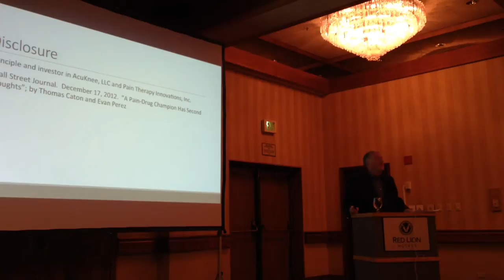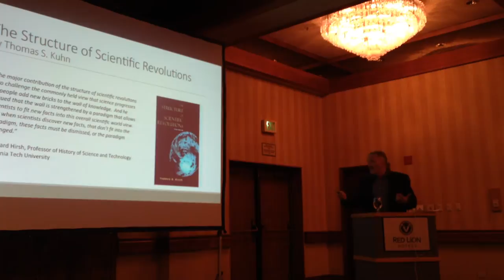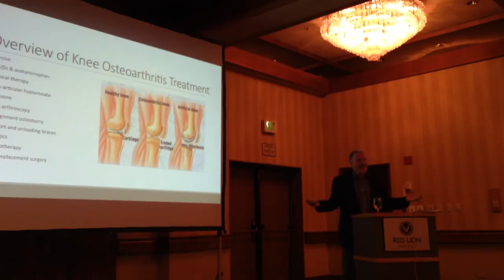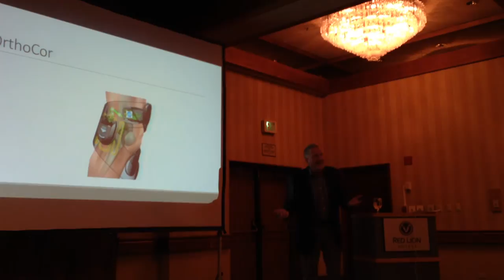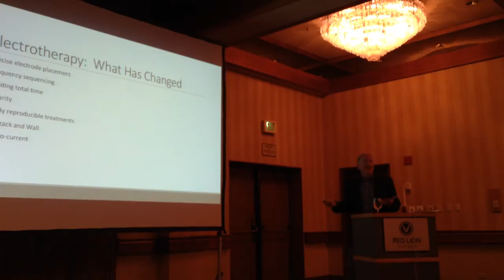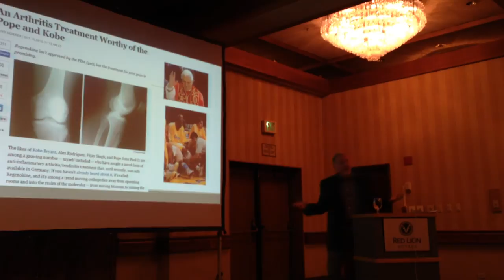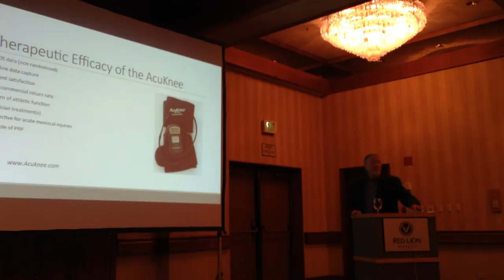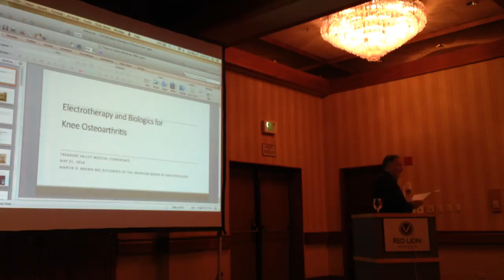AcuKnee Osteoarthritis Treatment System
Martin Brown, MD.  5/31/2014.  The Future of Non-Surgical Knee Care and The AcuKnee System